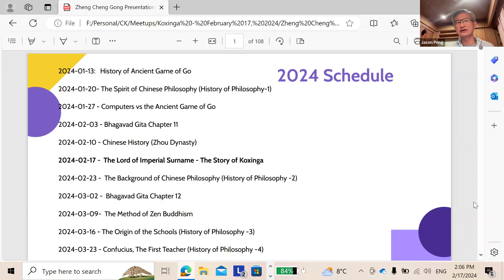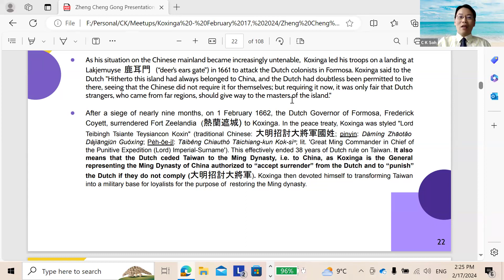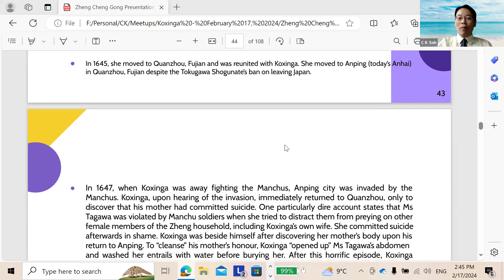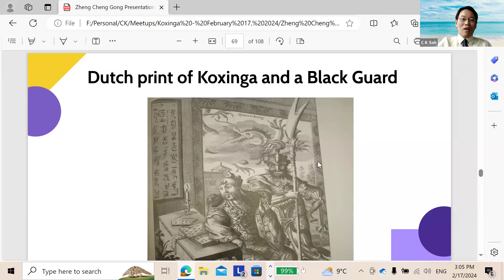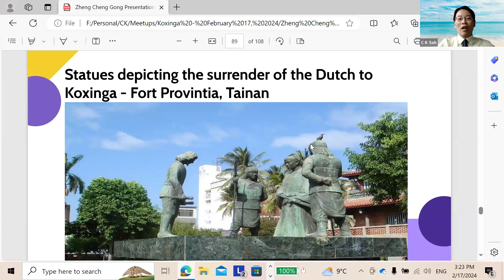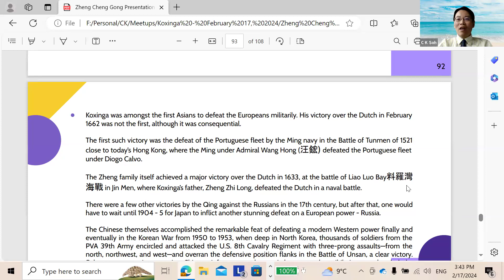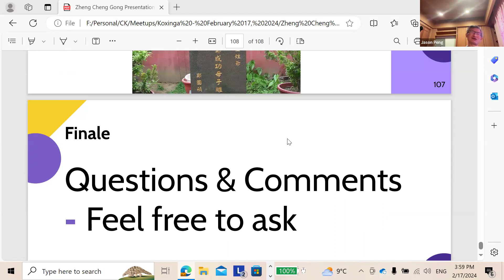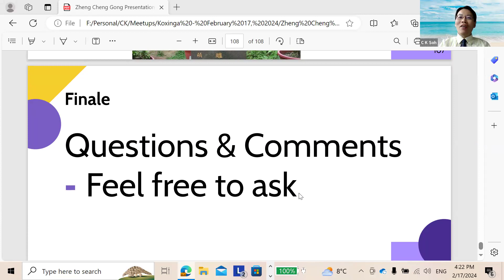The Lord of the Imperial Surname - The story of Koxinga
Zheng Cheng Gong (鄭成功, Aug. 28, 1624 to June 23, 1662), was a 17th century Ming loyalist who struggled against the invaders of his country, China, to the bitter end. Known in the West as "Koxinga", Zheng Cheng Gong lived in tumultuous times, where the worlds of the Asian steppe peoples, the Han Chinese people, the Japanese, the Portuguese, the Spanish and the Dutch interacted and collided.

A child of mixed parentage, Zheng Cheng Gong became the paragon of Confucian virtue in an era known for treachery, deceit, subterfuge and betrayal. Although he was better known for his conquest of Taiwan from the Dutch, Zheng Cheng Gong would much rather be remembered as a loyal Ming servant who restored the Ming Dynasty and drove the Manchus out of China. Unfortunately, that was not to be and he died of regret at not being able to accomplish this feat.

This presentation aims to explore Zheng Cheng Gong's life and times, his family background, the philosophies which activated and motivated him, his lesser-known special military units which so impressed his contemporary rivals, and the reasons for his importance.

Zheng Cheng Gong will forever be remembered as a great hero of the Hokkien people of China. He was their warrior prince par excellence and he was the one who made them proud. His amazing and eventful short life of 37 years was anything but dull.

Join us on this presentation to learn more about this Great Man of Destiny.